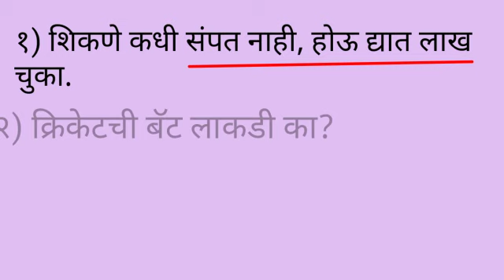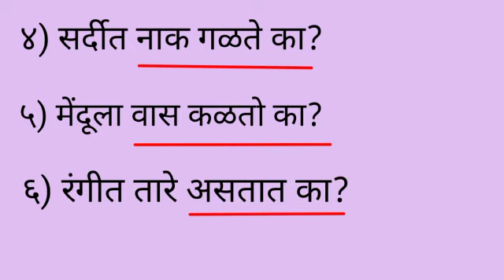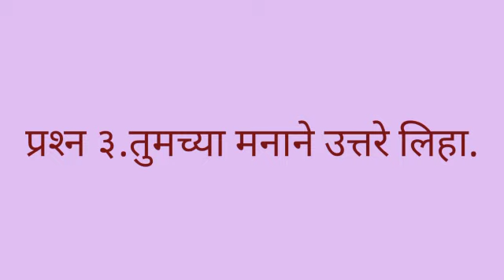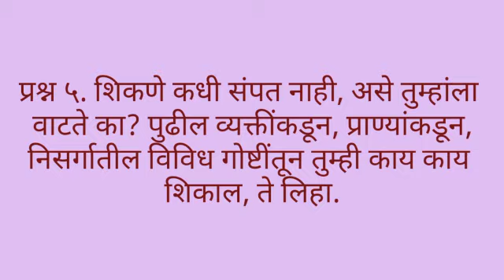पाचवी मराठी स्वाध्याय प्रश्न विचारा पुन्हा पुन्हा6vi marathi swadhyay poem 21#6th marathi exercise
स्वाध्याय पाचवी मराठी 21) प्रश्न विचारा पुन्हा पुन्हा# swadhyay 6vi marathi poem 2
पाचवी मराठी पाचवी मराठी स्वाध्याय स्वाध्याय पाचवी मराठी# पाचवी मराठी स्वाध्याय प्रश्न विचारा पुन्हा पुन्हा# प्रश्न विचारा पुन्हा पुन्हा प्रश्न विचारा पुन्हा पुन्हा स्वाध्याय
5vi marathi swadhyay
5vi marathi
5th marathi swadhyay
5th marathi swadhyay prashna vichara punha punha
learn nonstop